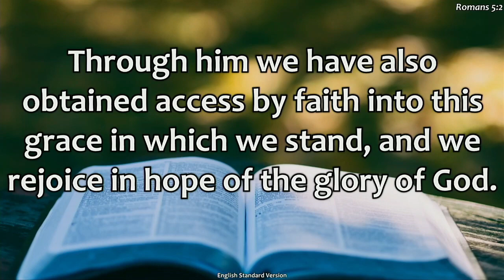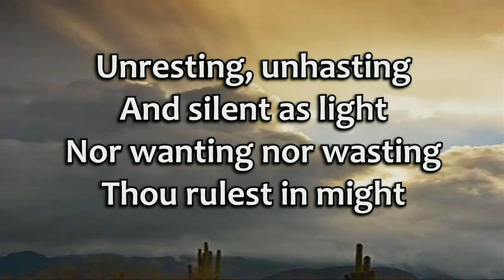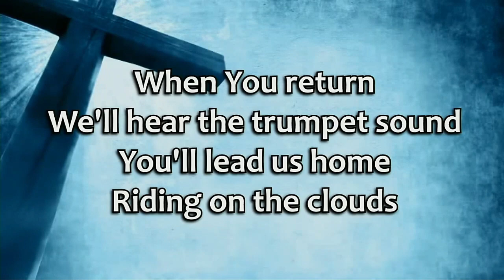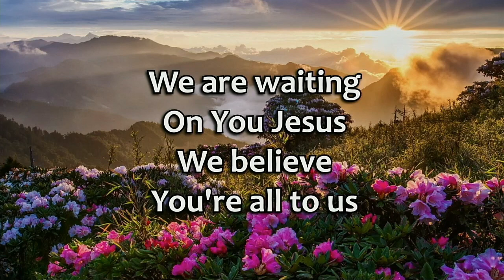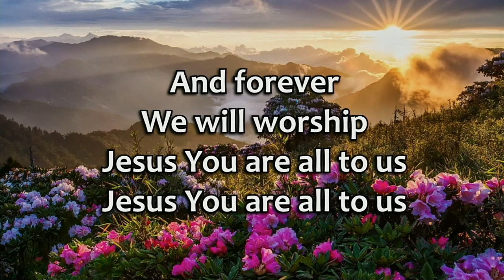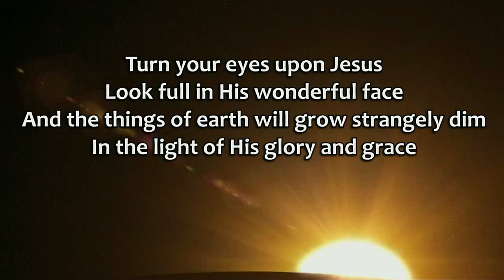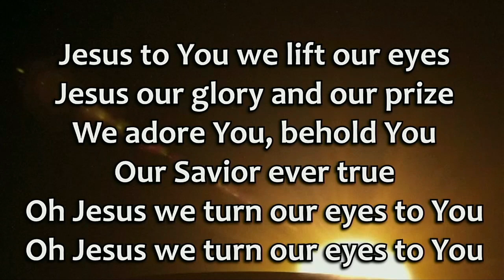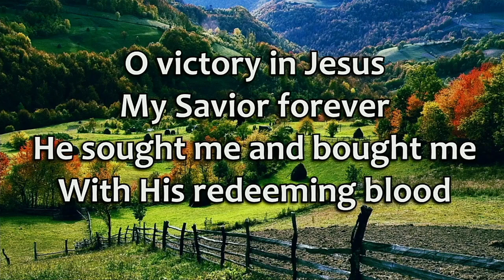Does Truth Really Matter?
Matt. 14:1-13
Mark 6:14-29
Pastor Darrell Boomer
New Glarus Bible Church